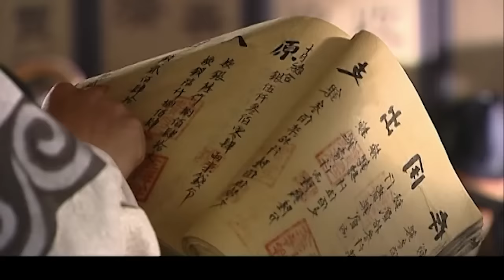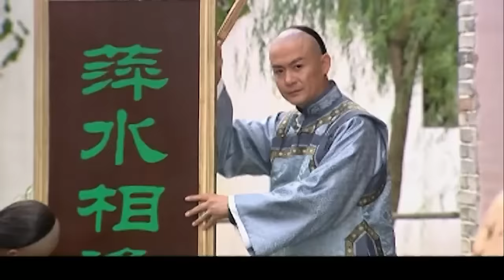【好看的电视剧】大盐商 22 | 穷小伙入赘豪门被岳父打骂看不起，不料偶遇贵人报恩翻身成为富甲一方的大盐商！（于荣光 领衔主演）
剧情简介：同治末年金陵有一户大户人家姓车，专门经营货运生意，车家的货栈取名：金茂祥。经过九代的艰苦经营，发展到此时，金茂祥已经成为北方最出名的货栈之一，可惜，车家的这一代却没有男丁，只有两位小姐。为了保住生意财产和让车家不会断了香火，车老太爷几经波折，终于选中了老实巴交的裁缝曲云亭入赘车家，和车家的小辣椒，个性坚强的大小姐车玉贵成亲。事实上，车玉贵看不起曲云亭，只不过是为了保住车家的生意，财产才答应嫁给他。被逼入赘的曲云亭并不快乐，他心中一直深深地思念着一个人，一个曾经他真正爱过，得到过的渔家女高宝妹。可惜，命运的残酷，并没有使他们结合。虽然曲云亭送了一件订婚旗袍给高宝妹，但是，最终他也只能拿着她心爱的人的定情信物：龙凤扣和他不爱的人结合。 加入车家的曲云亭在管理生意方面一窍不通，这使得车玉贵更轻视他。
集数：43集
演员：于荣光